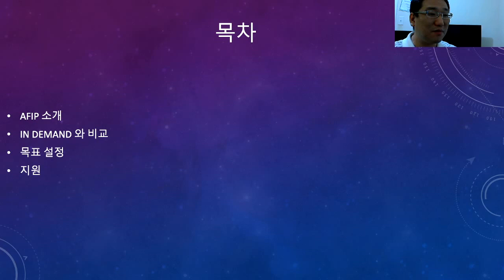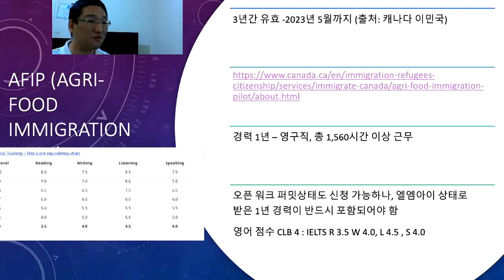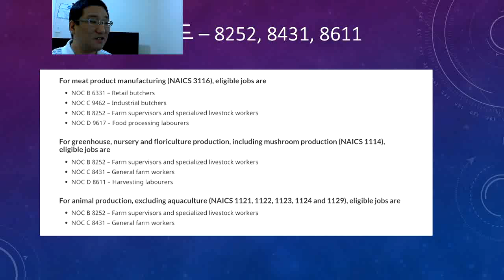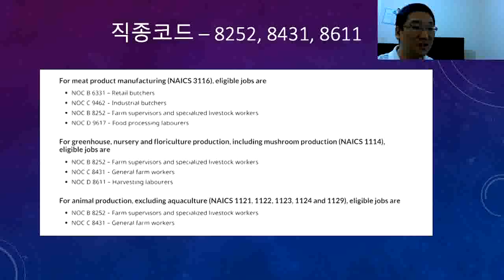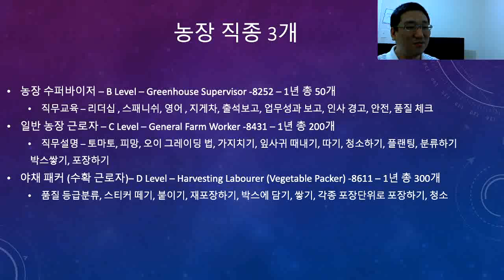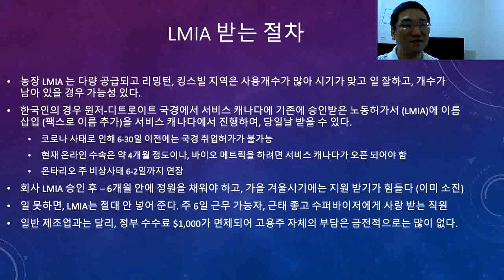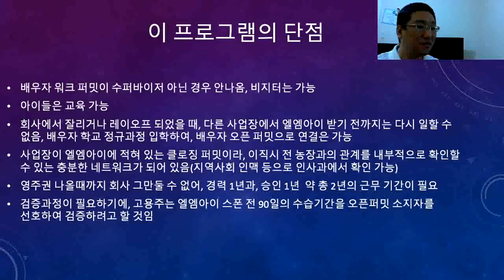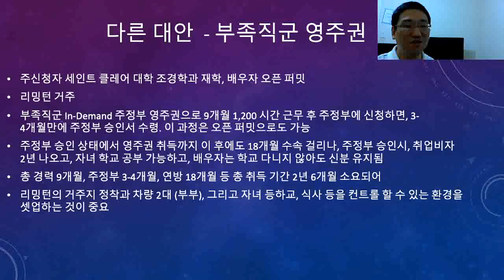캐나다 농장 정착의 모든 것 (AFIP, IN DEMAND) 리밍턴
캐나다 농장 정착 프로그램인 AFIP,IN DEMAND 를 총망라 하고, 이에 따른 정착법을 경험을 토대로 기술해 보았습니다.